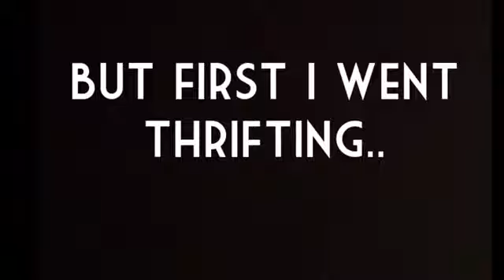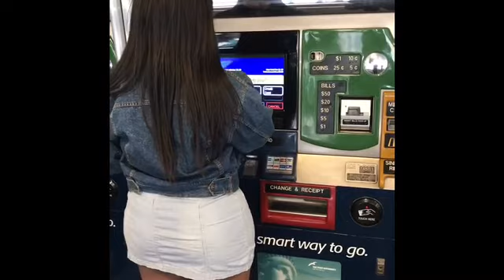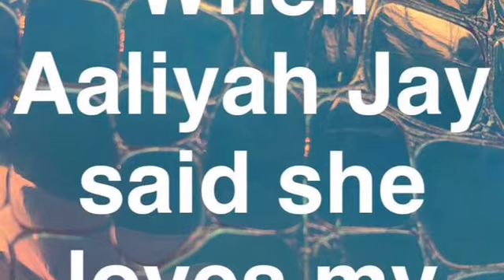FIRST VLOG ! I Met Aaliyah Jay !?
My very long Saturday, thrifting, going to the mall, meeting Aaliyah Jay and eating pizza 🍕!

Jhene Aiko ft Childish Gambino: Bed Peace

🎬APPS USED🎬
IMovie
PocketVideo

PLEASE COMMENT ANY SUGGESTIONS YOU HAVE FOR FUTURE VIDEOS !